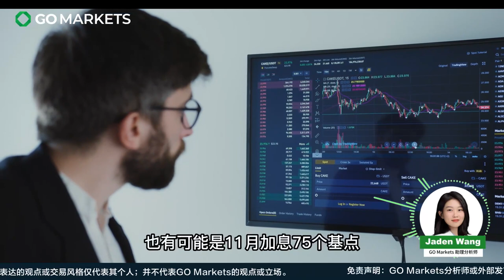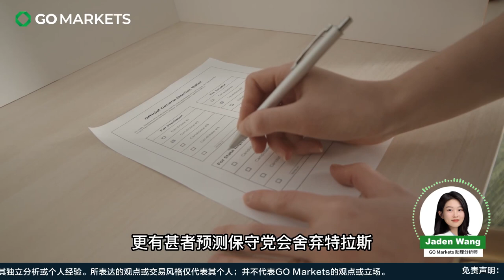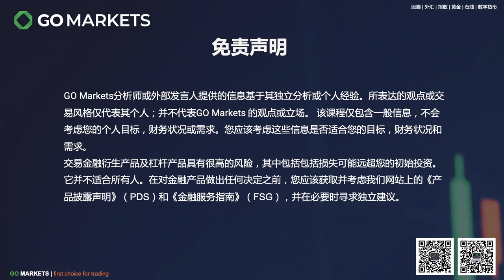特拉斯是否会刷新历史，成为英国最短任期首相？| GO Markets 每日财经点评